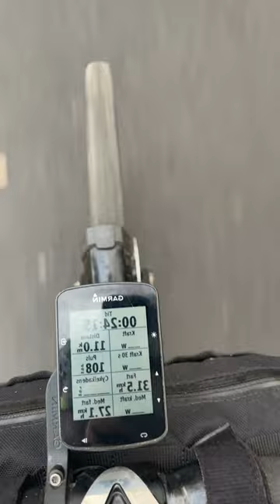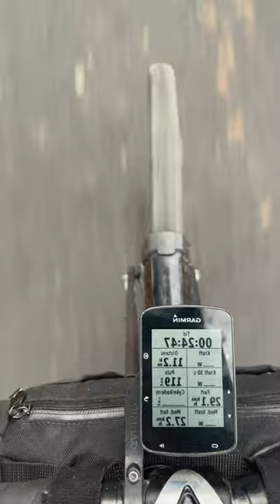Häng med på vintercykling med Richard Larsén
Vintercykling ett kallt måste för dom flesta som vill cykla snabbt kommande säsong men det kan även vara en rolig och givande träningsform om man anpassar sig. Vi bad Richard Larsen om att få hänga med på en typisk distansdag. I klippet delar han med sig av sina bästa tips för en lyckad vintercykling.